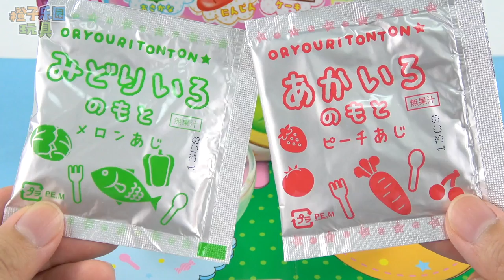小豬佩奇DIY廚房料理切切樂軟糖 DIY kitchen Gummy DIY candy